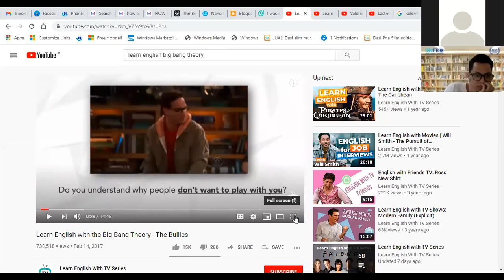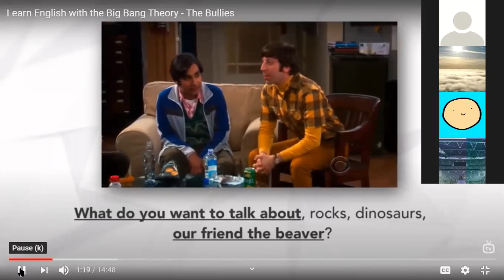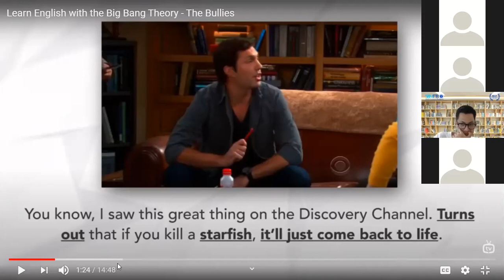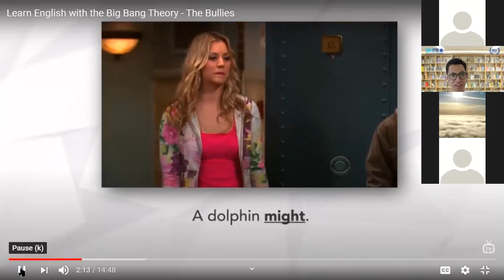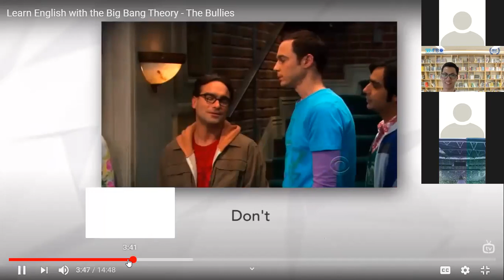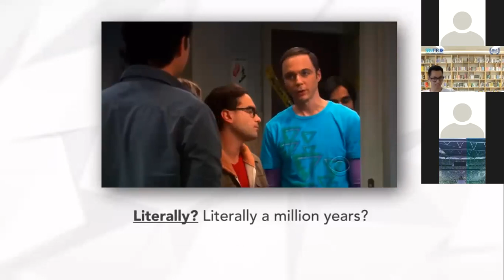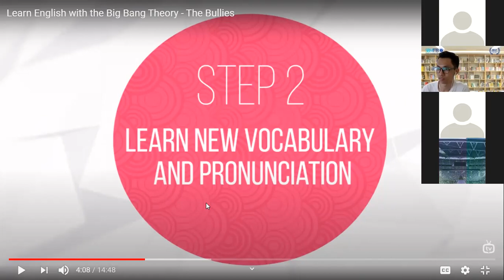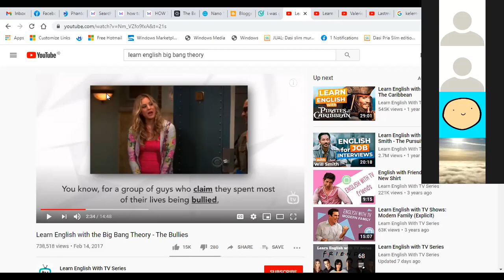12th meeting extended speaking 27th oct